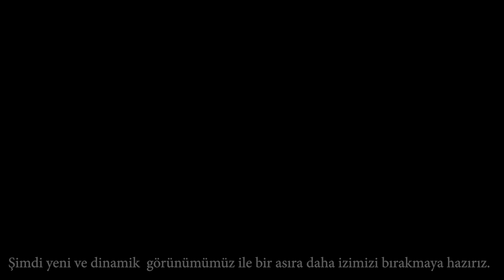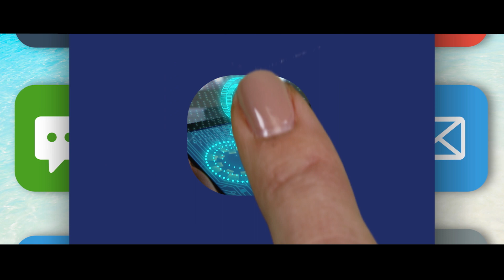Coldwell Banker'ın Yeni Görünümüne Hoş Geldiniz! Kuzey Yıldız'ımızın Hikayesi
Coldwell Banker markası 113 senedir gayrimenkul dünyasında eşsiz bir yere sahip olmuştur. Tutku dolu, yaratıcı, mükemmelliğe  olan adanmışlığıyla her zaman parlayan ve ışık saçan  insanların yuvalarını bulmasına  rehberlik eden güvenilir kuzey yıldızı olmuştur. Dünyanın en iyisi olan olağanüstü gayrimenkul danışmanlarının yuvasıdır.

Iste bu yüzden, izimizin , logomuzun, marka kimliğimizin  bizim kim oldugumuzu ve neyi temsil ettigimizi en iyi sekilde yansıtacak ve sembolize edecek yeni bir görünüme geçme zamanı geldiğine inandık.

Yolu aydınlatan bir yıldız

En iyileri çeken bir yıldız

Hayallerimize  ulaşmamıza rehberlik eden bir yıldız

Coldwell Banker yüzyılı aşkın süre boyunca gayrimenkul evreninin yıldızı olmuştur. Simdi yeni ve dinamik  görünümümüz ile bir asıra daha izimizi bırakmaya hazırız!